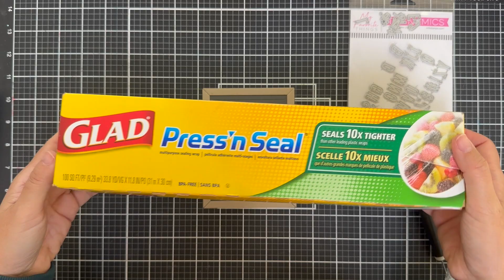Say Anything with the New Letterboard Die-namics — Perfect Placement Card-Making Hack Inside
Join us on your favorite social media platform and become part of the MFT family.